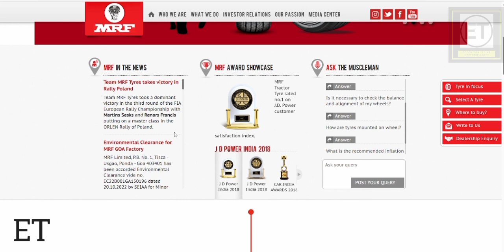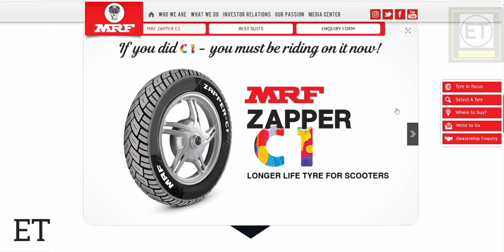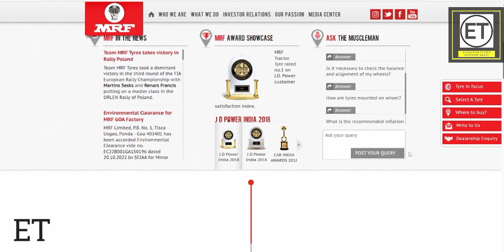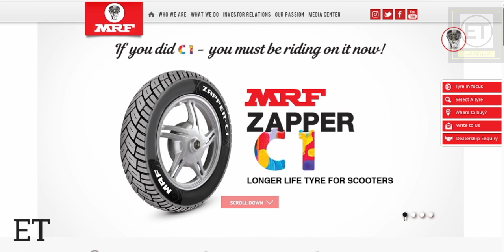Madras Rubber Factory | మద్రాస్ రబ్బర్ ఫ్యాక్టరీ (MRF)